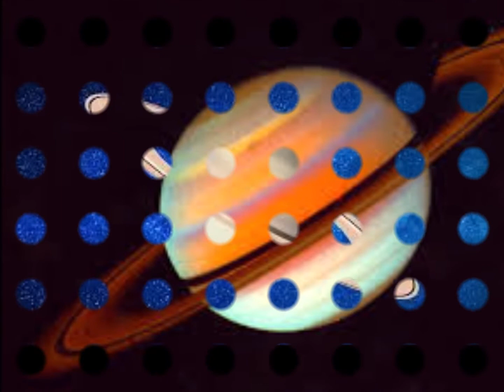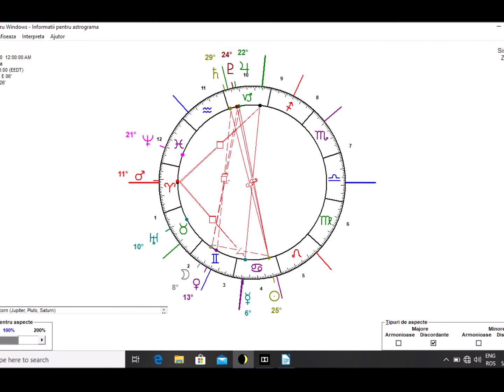PESTI 13-19 iulie 2020